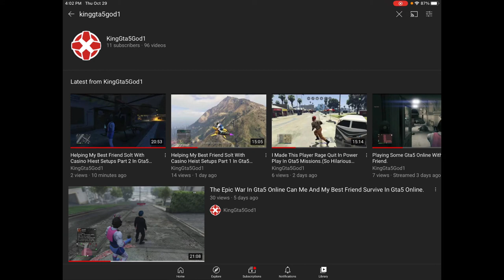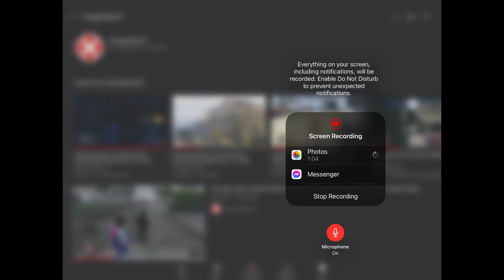Telling All My Viewers To Subscribe To Me Because This Gaming Channel Is About To Hit 100 Videos.